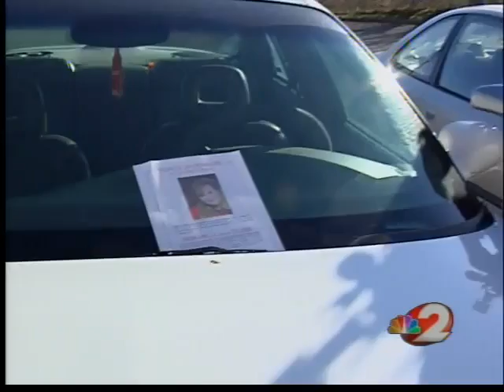Family of homicide victim search for answers